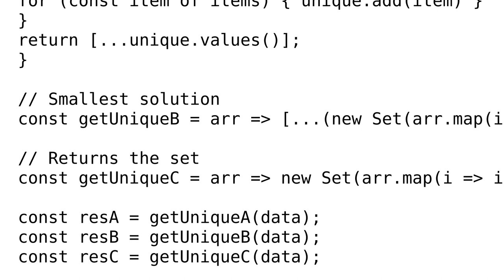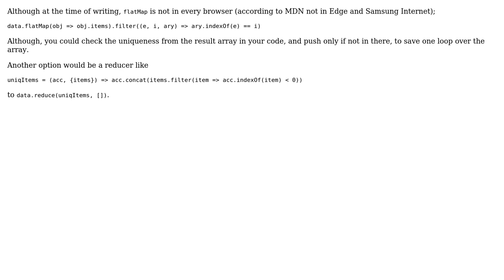Code Review: Optimized pulling items out of arrays in nested objects (2 Solutions!!)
Code Review: Optimized pulling items out of arrays in nested objects

With thanks & praise to God, and with thanks to the many people who have made this project possible! | Content (except music & images) licensed under CC BY-SA | Music | Images & others | With thanks to user morbusg user Cesar Martinez Dominguez user Blindman67 and the Stack Exchange Network Trademarks are property of their respective owners. You are responsible for your own actions.